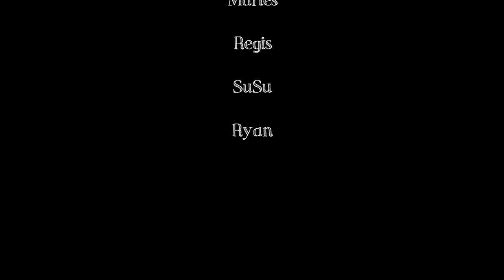My Favourites of Harris Jayaraj - Ft. Fabian Remo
My interpretation of compositions from Harris Jayaraj, with the support of